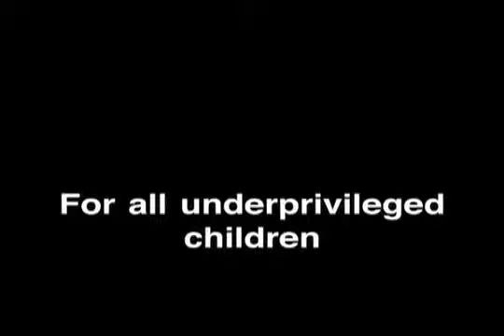Visit of Ruqsana Ahmed Polly to DCI Project in Bangladesh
DCI travels to Bangladesh to help underprivileged children living in poverty.